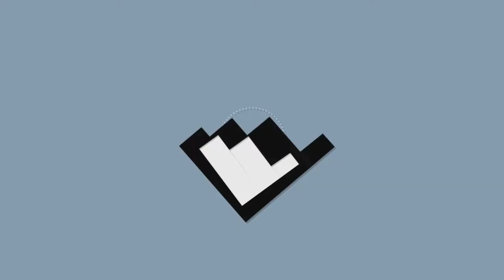The OBG Show - Live: Criminal Use Of Our Phones By Corporations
You bought a £1,000 mobile phone, so that the corporations get the benefit of using a super-fast computer to spy on you.